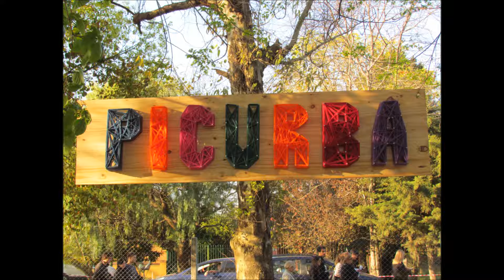Picurba 2015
La confirmación de un clásico del futuro
Pasó la tercera edición del Festival Picurba, que se realiza en la ciudad de City Bell, muy cerca de La Plata. El picnic urbano, apropiada denominación para este encuentro, se presentó hace un año. En mayo tuvo su salto de escala con la mudanza a un predio más grande y la semana pasada ratificó su importante presencia en el mapa de las ferias gastronómicas.
(La música que acompaña el video con imágenes de Picurba es un tema de Lucía Tachetti, llamado Dejate llevar)